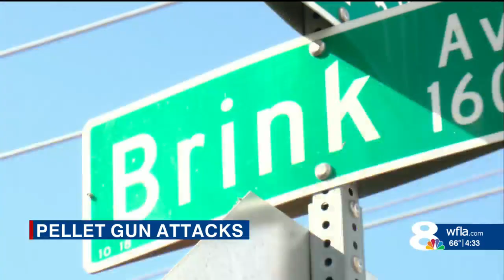39-year-old twins face charges in Sarasota pellet gun incidents